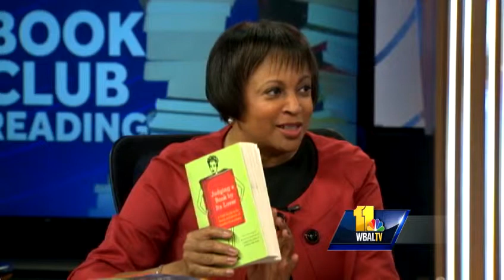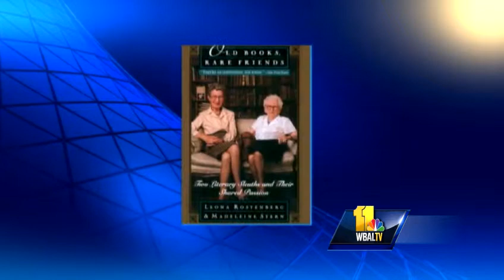Enoch Pratt Free Library book recommendations for February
Dr. Carla Hayden has the best reads of the month at the Enoch Pratt Free Library.